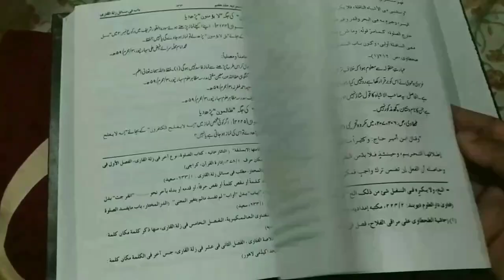Namaz Ke Ye Masail 99% Log Nahi Jante Aur Galati Karte Hain | Sunnat Aur Nafil Namaz Ka Sahi Tarika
Namaz ke important masail ka bayan hai ke aksar log isme galati karte hain ke 4 rakat nafi aur sunnat e gair muakkidah namaz ki dusri rakat me tashhud ke baad durood shareef aur dua padhna aur tisri rakat ke shuru me sana aur aauzubillah padhna kaisa hai by Mufti Abdur Rahman Banahara marb deeni malumaat YouTube channel